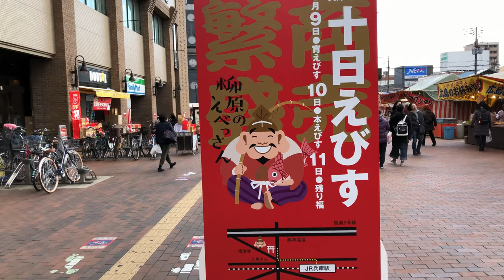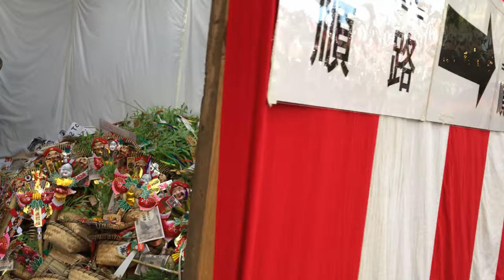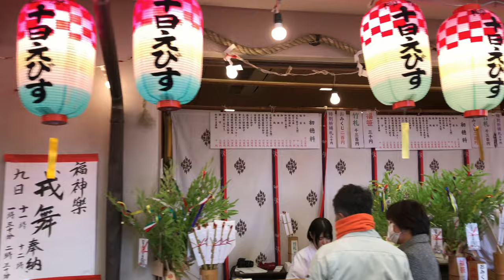⁴ᴷ 【十日えびす/兵庫・柳原 蛭子神社/令和2年(2020)】1/9(木) ☆宵えびす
「柳原 蛭子神社」(やなぎわら ひるこじんじゃ)
  ・通称、「柳原えびす」